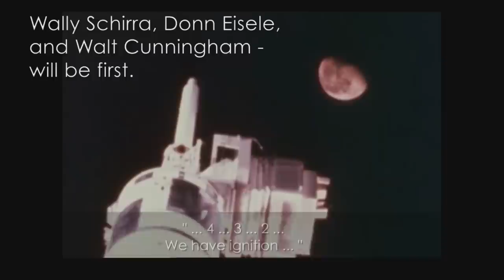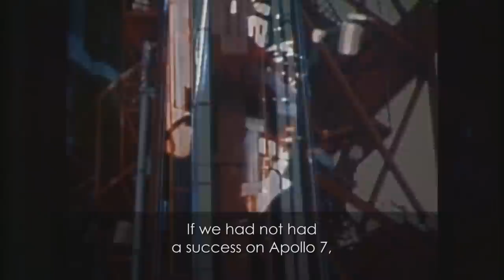Apollo 50th: First Crew Launches on Apollo 7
On October 11th, 1968, just 15 months from President Kennedy’s deadline for a moon landing, NASA launched its first Apollo crew into space.  Apollo 7’s Wally Schirra, Donn Eisele, and Walter Cunningham spent 11 days in low Earth orbit, thoroughly testing the Apollo Command and Service Module’s systems. The crew also won an Emmy for the first live television broadcasts from an American spacecraft.

This video is available for download from NASA's Image and Video Library